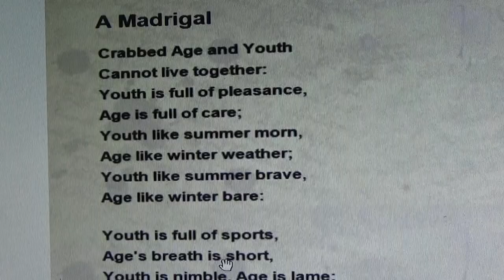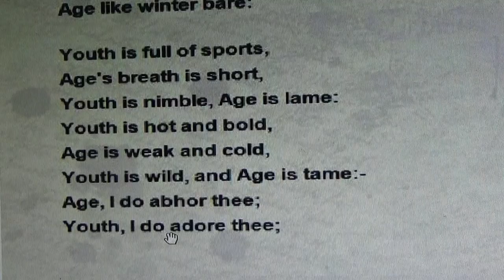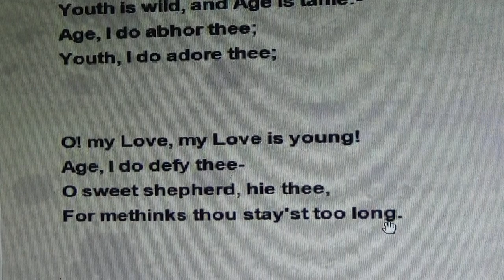A Madrigal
A Madrigal - William Shakespeare
Summary Class
Delivered by Mohammad Mohi Uddin